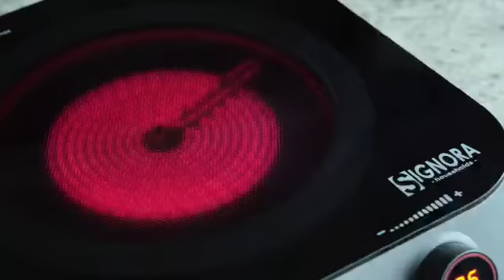Kompor Listrik Signora Electric Stove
ELECTRIC STOVE
Daya 200-2200 watt Kompor portable dengan desain compact dan elegan.
Dilengkapi dengan 9 heating level Touch panel
Timer hingga 99 menit
Fungsi burner luar dalam, dalam dan luar Cooling system
Dapat digunakanuntuk semua jenis panci